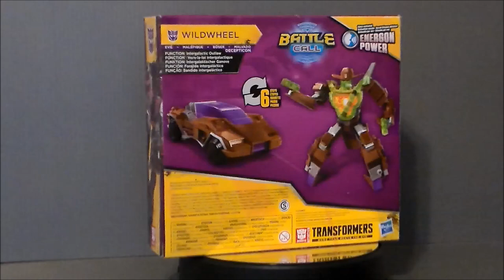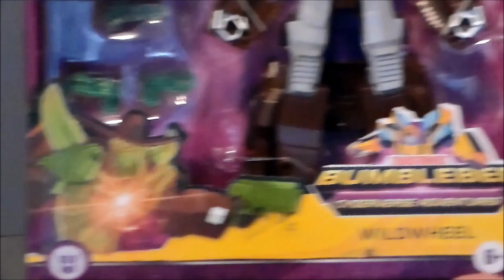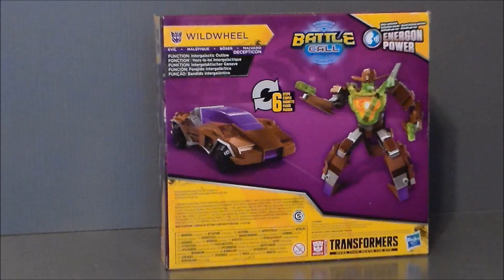💥 Wildwheel Transformers Bumblebee Cyberverse Adventures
This is a review of the Decepticon Outlaw Wildwheel from Transformers: Bumblebee Cyberverse Adventures by Hasbro.